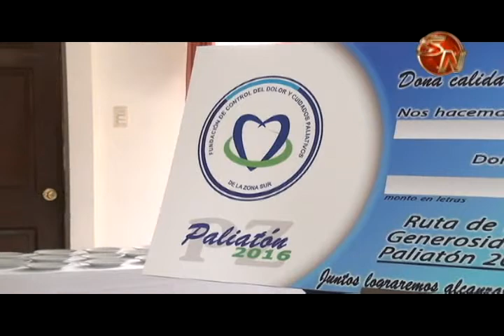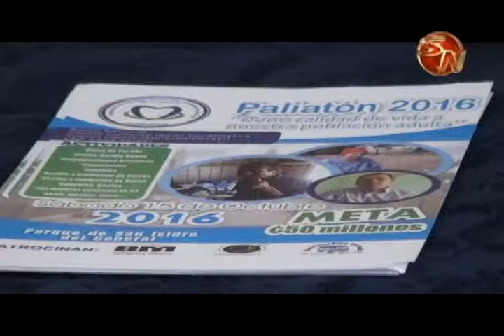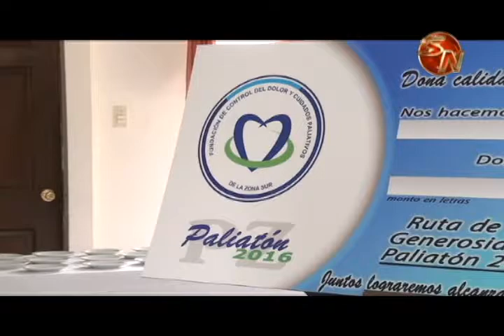Paliatón espera recaudar cincuenta millones de colones el próximo 15 de octubre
Todos a colaborar con la paliaton 2016, esta actividad busca ayudar con la unidad de cuidados paliativos del hospital Escalante Pradilla, para este 15 de octubre prepararon gran cantidad de actividades desde muy temprano, también hay alcancías bien identificadas para que todas las personas puedan colaborar con esta  iniciativa que busca ayudar a muchas personas